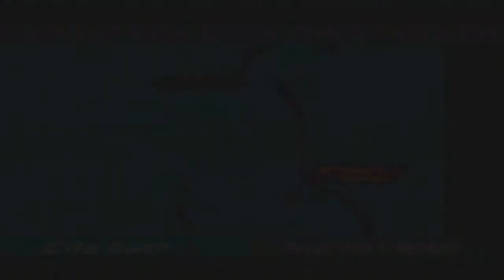Jet Set Radio Future Part 2 Gameplay & Commentary